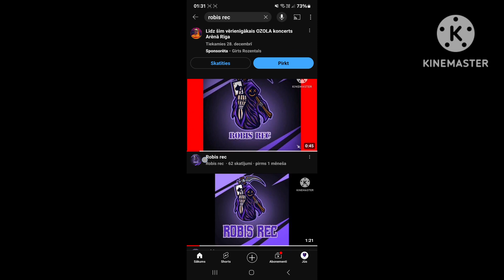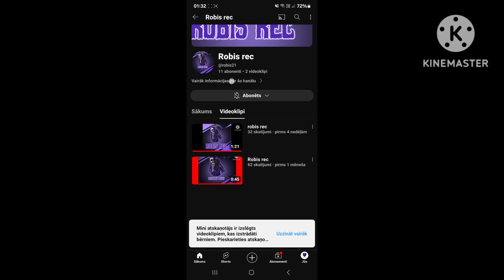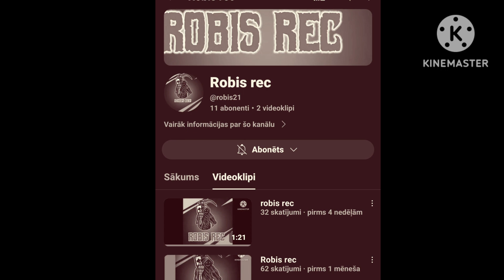MAZĀK PAR NEKO NEVAR SAPRAST VAI IR VĒRTS IESKATĪTIES